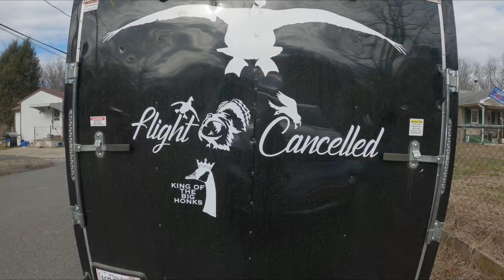INSANE GOOSE HUNTING NEW JERSEY STYLE!!!(limited out)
Today me and my dad went to New Jersey and went on a awesome Canadian goose hunt. We had great food and I made a awesome youtube video.